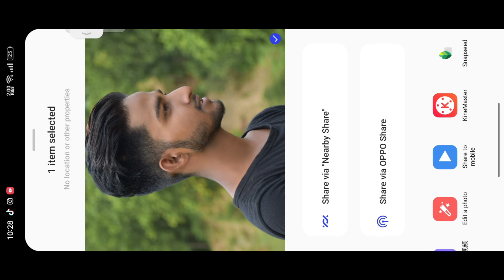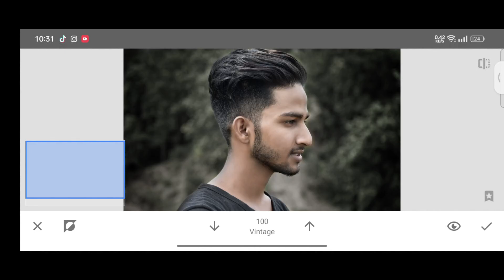dark Photo editing part 2|Snapseed photo editing tutorial|how to dark photo editing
Video title:-

lightroom editing
picsart editing
lightroom retouching photo editing
picsart dark photo editing
lr editing
dark black photo editing
how to dark photo editing
trending photo editing
Instagram trending photo editing tutorial
new trending photo editing picsart
picsart editing new style photo
picsart editing new style
1. Photo editing PicsArt
2. PicsArt Tutorial
3. PicsArt photo editing
4. Lightroom photo editing
5. Autodesk photo editing
6. Snapseed photo editing
7. Editing Tutorial
8. Photo editing
9. photo editing tutorial
10. snapseed photo editing
11. editing
12. snapseed editing
13. picsart photo editing
14. skin smooth photo editing
15. photo editing app
16. photo editing apps
17. best photo editing
18. lightroom photo editing
19. sketchbook photo editing
20. photo edit
21. new photo editing
22. picsart editing
23. sketchbook editing
24. photo editing online
25. oil pant photo editing
26. top photo editing apps
27. photo editing tutorial
28. oil paint photo editing
29. trending photo editing
30. photo editing snapseed
31. how increase photo quality
32.how to enhance photo quality how to increase photo quality in mobile
33.improve photo quality photo 4k kaise kare
34. photo editing kaise hota hai
35.photo kaise banta hai picsart se
36.photo quality kaise badhaye
37.photoshop quality
38.photo ki quality kaise badhaye
39.photo clarity app telugu convert low quality
40.quality photo
41.how to increase quality of photo  42.photoshop how to change low quality image to high quality
42.how to change low quality image to
43high quality in tamil how to change low quality image to high quality
44.high quality in photoshop how to change low quality image to high quality in
mobile
45.how to change low quality image to high quality in telugu
46.how to convert low quality image to high quality
47.how to change low quality picture to high quality how to convert low quality image to high quality in illustrator
48.how to convert low quality image to high quality online
39.how to convert low quality image to high quality in mobile
50.photo editing kaise hota hai photo kaise banta hai
51photo editing kaise hota hai फोटो एडिटिंग कैसे होता है

it's _Royal:- This channel is all about editing photos. Note:- This video is only for the purpose of sharing the information or knowledge not to hurt with the feelings of anyone.

1) This video has no negative impact on the original works (It would actually be positive for them)

2)This video is also for teaching purposes.

3) It is not transformative in nature.

4)I only used bits and pieces of videos to get the point across where necessary.
5) Some images are also used just for giving the clearance about the topic to the viewers.

Hastags:-